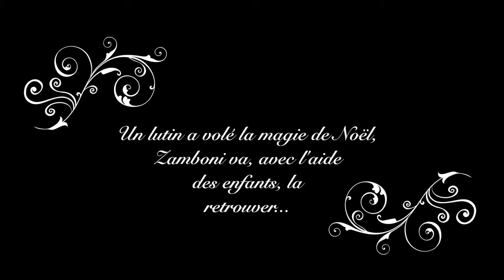Zamboni et la chasse du lutin de Noël - Spectacle de magie interactif | PPS CANADA Agence d'artistes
Avec Zamboni et Poussière Delune (ou autre assistant)
Noël est à nos portes et Zamboni ne peux plus effectuer ses tours de magie. Partout dans son atelier, des trucs disparaissent, d'autres sont brisés. Qui est responsable de ces méfaits? Avec l'aide des enfants, de sa marionnette Zambo et d'un drôle de partenaire, Zamboni découvrira le responsable et réussira son plus grand tour de magie! L’apparition du Père Noël !

Pour ce faire, les enfants seront essentiels, car Zamboni et Poussière Delune sont des clowns. Il leur est difficile de bien faire les choses par eux-mêmes.

PPS CANADA Agence d'artistes

Booking pour vos événements privés et corporatifs